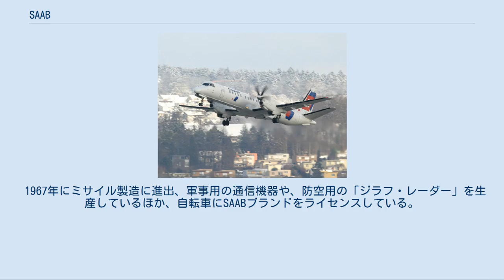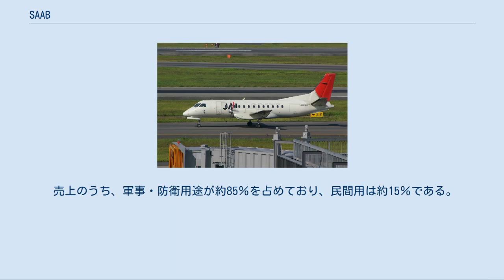SAAB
340B サーブ 32 ランセン サーブ 2000 サーブ 39 グリペン SAAB （サーブ、Saab AB） は、スウェーデン・ストックホルムに本拠を置き、世界60カ国以上で事業展開する航空機・軍需品メーカー。
ヴァレンベリ家の投資会社であるインベストールが、株式の約3割（議決権ベースで約4割）を保有している。
 一般的に「サーブ」として知られている自動車会社のサーブ・オートモービルは、当初はSAABの自動車製造部門であった。
その後、同部門はゼネラル・モーターズ（GM）、スパイカー・カーズ（2011年にスウェディッシュ・オートモービルに社名変更）の傘下企業として渡り歩き、2011年12月に破産しており、SAABとの間に直接の資本関係は無くなっている。
 1937年、スウェーデン軍向けの航空機の製造を目的に設立された。
社名は Svenska Aeroplan AB（スウェーデン語で"スウェーデン航空機会社"）、すなわちSaabであった。
第二次世界大戦中には軍用機を生産していたが、大戦後には自社製品を多様化する必要に迫られ、1946年から自動車製造にも進出した。
自動車部門であるサーブ・オートモービルは1989年からGMの出資を受け、2000年には完全子会社化、現在ではSAABとの直接の資本関係を持たない別会社となっている。
 民間機（旅客機）部門は1944年以来、主に小型レシプロ及びターボプロップ機を生産しており、日本でも日本エアコミューターや北海道エアシステム、国土交通省（航空局・海上保安庁）などが340や2000シリーズを導入しているが、エンブラエルやボンバルディア社などが参入した後の競争激化による収益性の悪化により、民間機部門は廃止された。
 1967年にミサイル製造に進出、軍事用の通信機器や、防空用の「ジラフ・レーダー」を生産しているほか、自転車にSAABブランドをライセンスしている。
 1999年、軍需関連企業のCelsius ABを買収合併、2014年6月、独ティッセンクルップ・マリン・システムズの子会社HDWからスウェーデンのマルメを本拠地とする軍事造船企業コックムスを買収、これまでの空軍・陸軍向け兵器に加え、海軍向けの兵器も取り扱う、北欧随一の軍事コングロマリットとなった。
 売上のうち、軍事・防衛用途が約85％を占めており、民間用は約15％である。
地域別では、売上の約半数がアメリカ合衆国向けであり、アジア太平洋向けが24％、スウェーデンを含むヨーロッパ向けは約14％となっている。
 日本では、東京（アークヒルズ仙石山森タワー）に「Saab International AB」のオフィスを持つ。